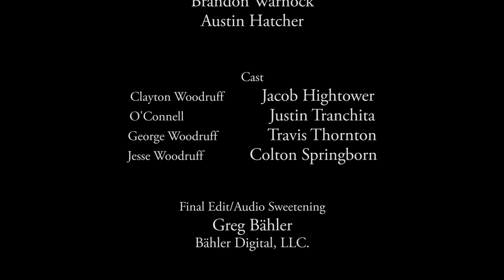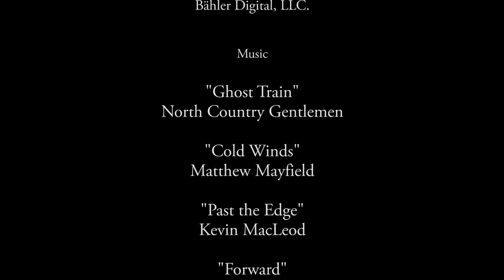Thicker Than Water - Short Film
Here is the directorial debut short film Thicker Than Water, directed by Brandon Warnock and Austin Hatcher of H&W Films.

Starring:
Jacob Hightower (from Left of Center)

Travis Thornton

Justin Tranchita (from Game of Pawns)

Colton Springborn

Directed by:
Brandon Warnock|Austin Hatcher

Written by:
Austin Hatcher|Brandon Warnock